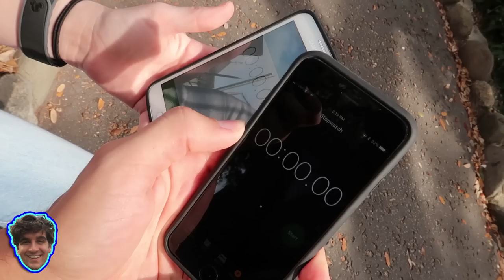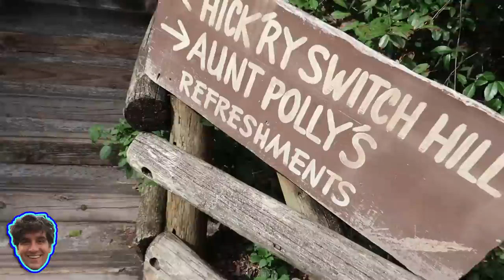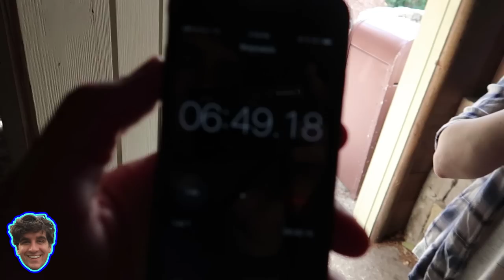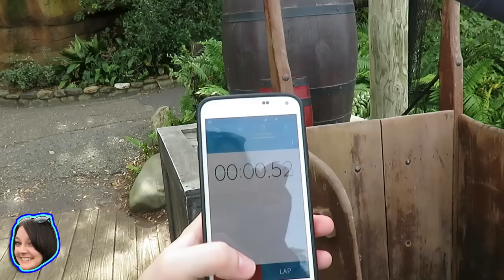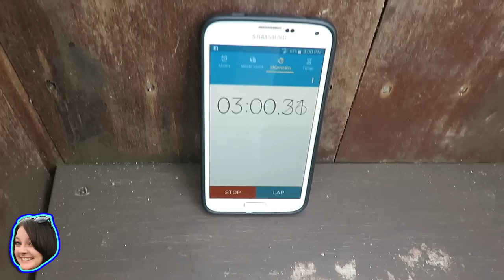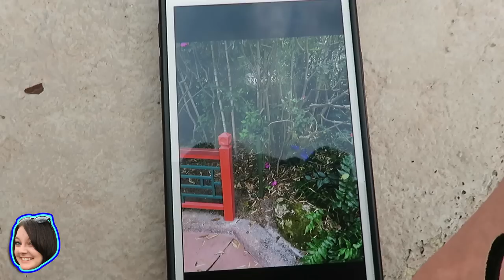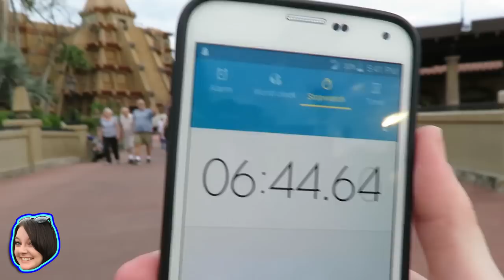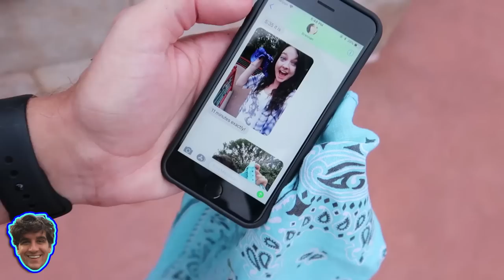Hiding and Seeking around Walt Disney World - Roy Meets World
It's game time as Roy and Brennan play Hide and Seek on Tom Sawyer Island at Magic Kingdom, then head to World Showcase at Epcot for some Capture the Flag.